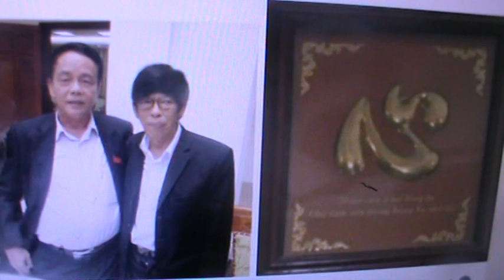KN KTS Nguyễn Xuân Nam-Thượng Tướng Võ Trọng Việt (UVTUĐ.QĐND.VN)-Hà Nôi Hè - 6/2012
VideoAnlBum 67- KN KTS Nguyễn Xuân Nam - Thượng Tướng Võ Trọng Việt ( UVTUĐ - QĐND.VN - ĐBQH ) - Hà Nôi Hè 6/2012